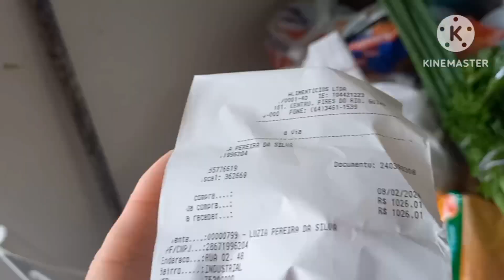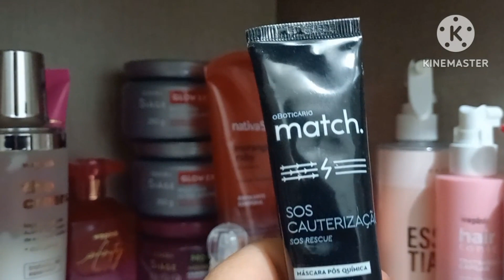REALIZAÇÃO DE UM SONHO,FINALIZEI PEÇAS DE CROCHÊ